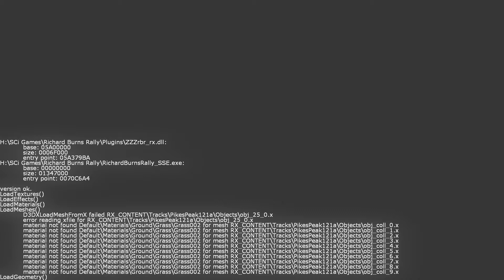RBR how to load a Bobs track buider track on Richard Burns rally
u must have RBR_RX Plugin installed